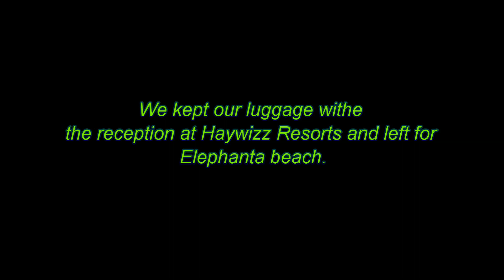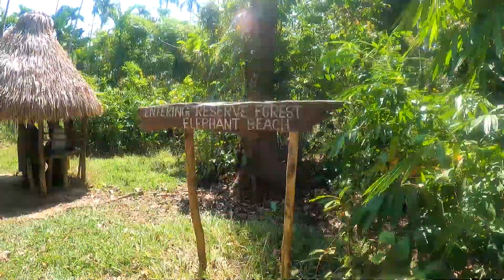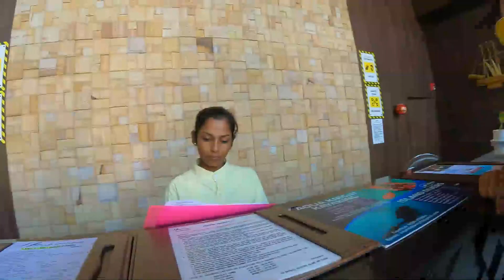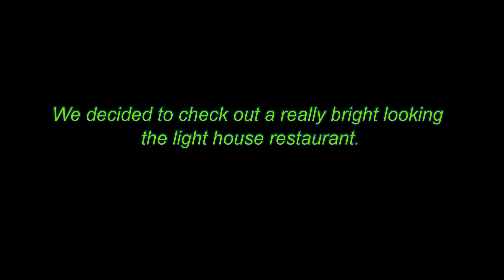Fun at Elephanta Beach!/ Andamans Part 4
Hello Youtube !!
I am a passionate motorcyclist, a travel enthusiast and a admirer of mother nature in its true form. Hence I plan to travel to the every part of the world I can, preferably on a motorcycle, before my time is up in this short life. I believe sharing my stories on this platform is the best way to keep my memories fresh always to cherish and the love and support I receive from the viewers is the strength that boosts my passion. Love for editing these vlogs is something I discovered after I started this channel. So guys, my wife Vandana also joins me in our request for your support if you like the content and I promise,I will  keep improving!! Cheers !!